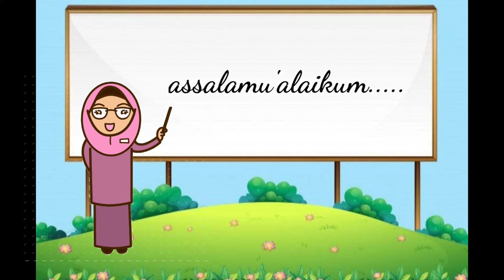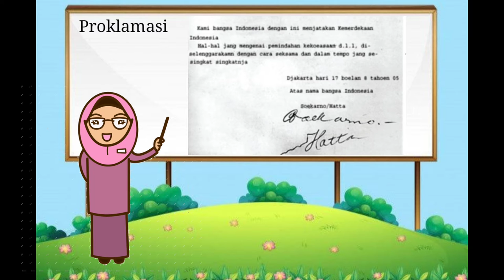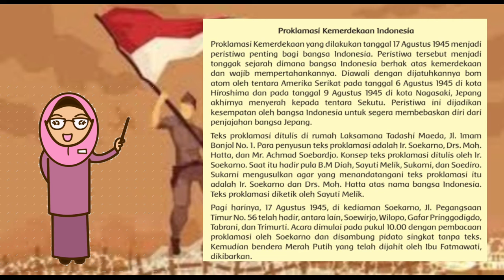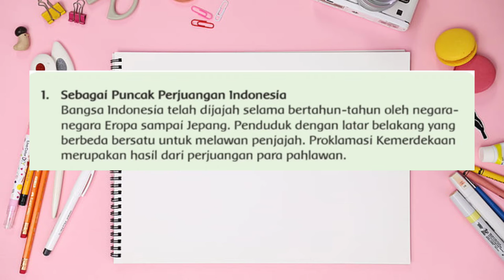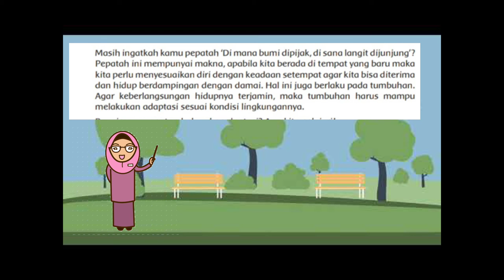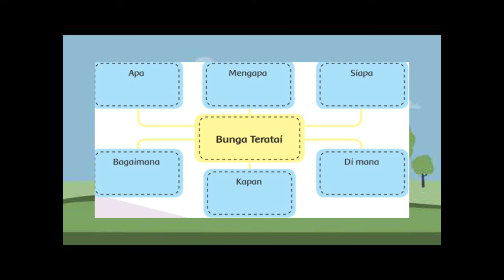Tematik Kelas 6 Tema 2 Subtema 1 Pembelajaran 1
video pembelajaran ini dibuat untuk mempermudah siswa belajar di masa pandemi